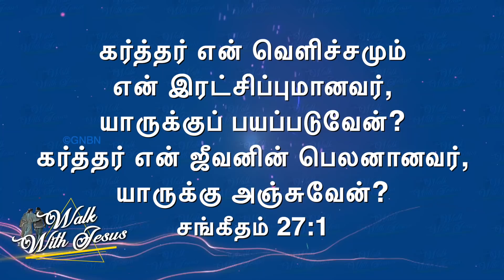கர்த்தர் உங்களுக்கு பெலனாக இருக்கிறார் ! Bro. Mohan C Lazarus | July 17